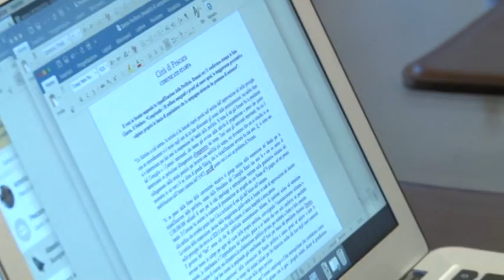Il voto in Senato sospende la riqualificazione della Periferie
A un passo dalla firma delle convenzioni attuative è arrivata ieri la notizia della sospensione del Bando per la riqualificazione delle periferie, varato dalla Presidenza del Consiglio Renzi due anni fa e con un carico di 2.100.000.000 miliardi di euro per le città capoluogo. Colpita anche Pescara che perde 18 milioni di euro di interventi